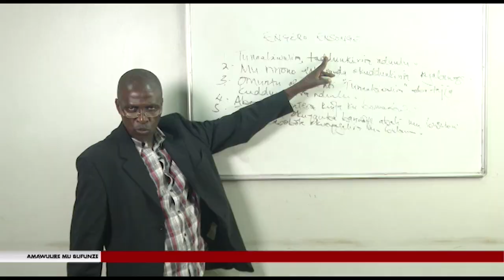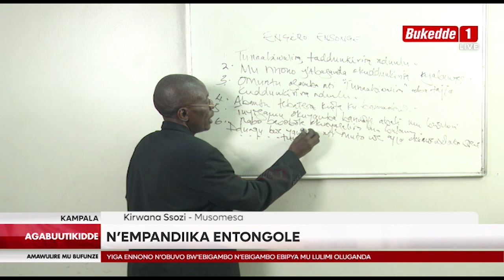AGABUUTIKIDDE FULL BULLETIN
Eby'okwerinda bikedde kunywezebwa ku Poliisi ya Jinja Road mu Kampala ng'ebigezo eby’akamalirizo eby’ekibiina ekyomusanvu bitandika. Babikwasizza abaweereddwa olukusa UNEB okubitambuza mu masomero era okutwaliza awamu mu Kampala bitandise bulungi. Omugatte mu ggwanga lyonna bikoleddwa abayizi 749,347

Abakulembeze mu disitulikiti ey’e Kayunga beeraliikirivu olw’omuwendo gw’abayizi abakoze ebigezo bya PLE okusalikako abaana 1000 lulamba. Tutuseeko nemu bitundu ebirala okulaba engeri ebigezo gyebikoleddwamu

Wabaddewo katembe ku kakiiko akanoonyereza ku nneeyisa y’omubaka Francis Zaake omusirikale omujulizi omukulu bwekitegerekese nti tamanyiddwako mayitire. Ono yeyali DPC wa Poliisi ya Palamenti mu kiseera Zzaake mwagambibwa okusiwukira empisa. Bwo obujulizi obwobutambi butandise okuleetebwa olwa leero.

Poliisi ekoze ekikwekweto mwekwatidde abantu 10. Bano ebasanze Masajja ekisangibwa mu Makindye Ssaabagabo ng akigambibwa bebamu ku babbira abantu ku masimu. Okubakwata kiddiridde okulondoola essimu ya munnansi wa Eritrea eyabbiddwa ng’ono baasoose kumukuba ekyamuviiriddeko okufa.
Newankubadde gavumenti ngeyita mu kkampuni yaayo eya UNOC yakoze endagaano ne kkampuni eya Vitol ng'ejiwa olukusa okugaba amafuta mu ggwanga, waliwo kkampuni endala ezivuddeyo nga zagala zeegatte ku vitol bakole bonna omulimu guno. Babadde mu kakiiko ka palamenti ak’amasannyalaze n’obugagga obwensibo olwa leero.

Omuhikirwa Wa Bunyoro Andrew Byakutaga alaze obukulu obw’okukuuma obuwangwa n’ennono. Byakutaga okwogera bino abadde asisinkanye Katikkiro Charles Peter Mayiga ku Bulange e Mmengo

Ekitongole ky’amazzi kyetaaga obukadde 45 obwa Euros okutuusa amazzi amayonjo mu bitundu by'e Kampala, Wakiso, Gayaza ne Kabulegwa. Bino akulira ekitongole abitegeezezza amyuka Sipiika Thomas Tayebwa bwabadde eddongooserezo ly’amazzi e Katosi.

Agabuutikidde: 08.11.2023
Rose Kigongo Ssemwanga